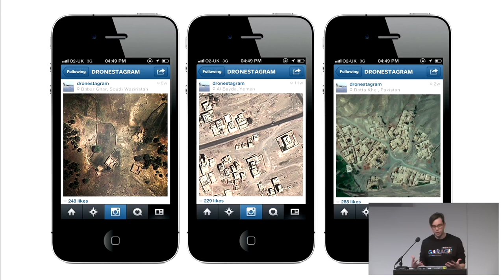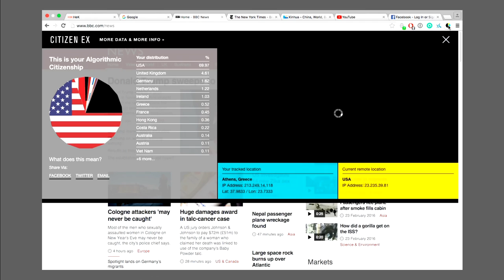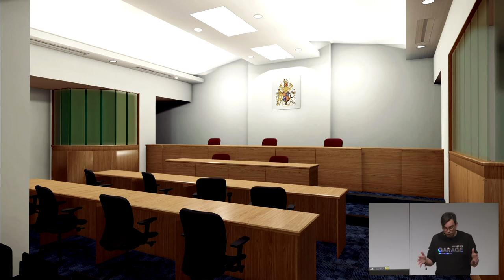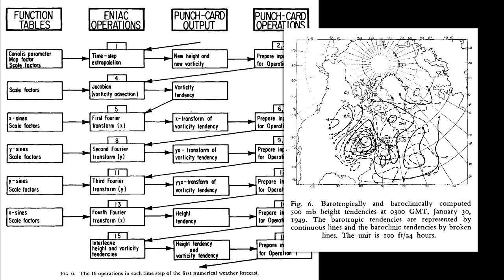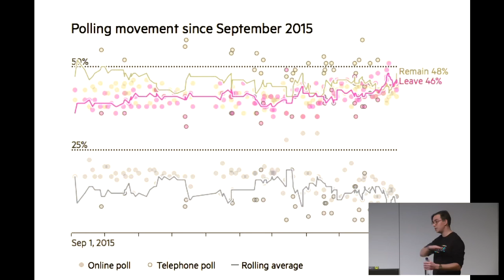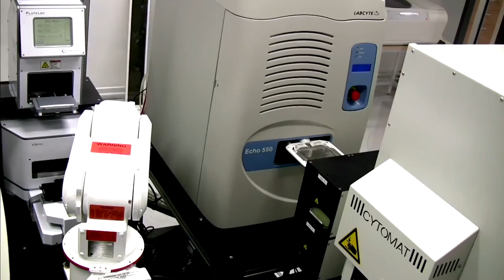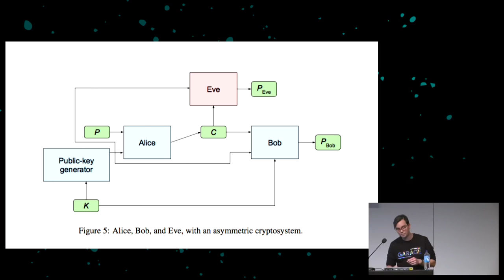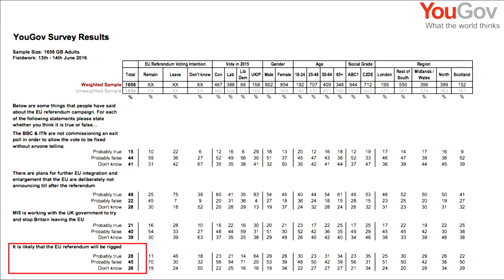A New Dark Age (33c3)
Turbulence, Big Data, AI, Fake News, and Peak Knowledge

James Bridle is a British writer and artist living in Greece. His work explores the impact of technology on society, law, geography, politics, and culture. His Drone Shadow installations have appeared on city streets worldwide, he has mapped deportation centres with CGI, designed new kinds of citizenship based on online behaviour. and used neural networks and satellite images to predict election results. A New Dark Age is an exploration of what we can no longer know about the world, and what we can do about it.

James Bridle